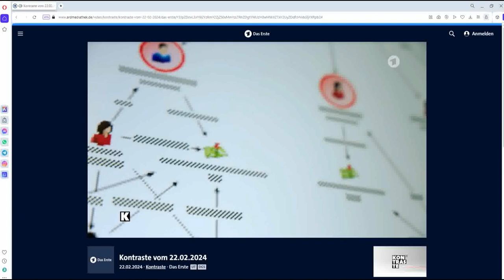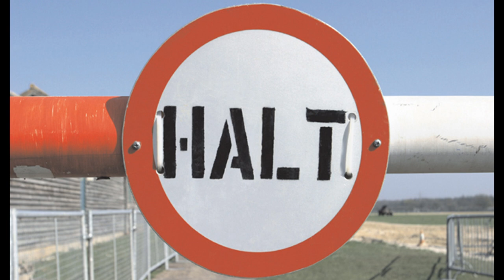Wie Jonathan den deutschen Staat abkassiert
Jonathan lebt in Afrika vom Geld aus Deutschland mit zwei schicken Autos. Er hat die Vaterschaft von 24 in Deutschland lebenden Kindern verschiedener Frauen anerkannt, für die er keinen Unterhalt bezahlt. Dadurch entsteht dem deutschen Staat jährlich ein Schaden von mehr als 1,5 Millionen Euro. Jonathan ist Nigerianer mit deutschem Pass. Wer ihm den aberkennen will, gilt im Deutschland von heute als Rassist mit Deportationsphantasien.